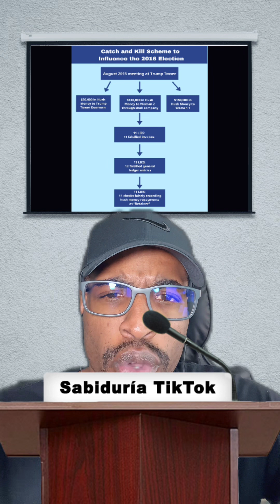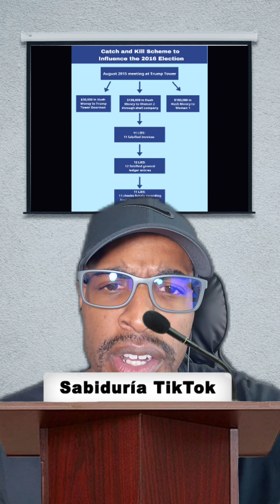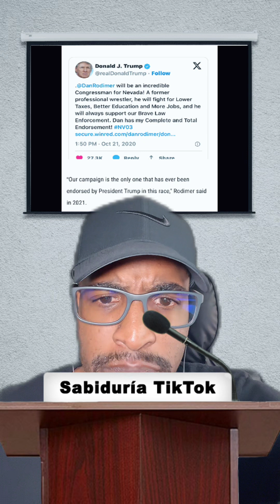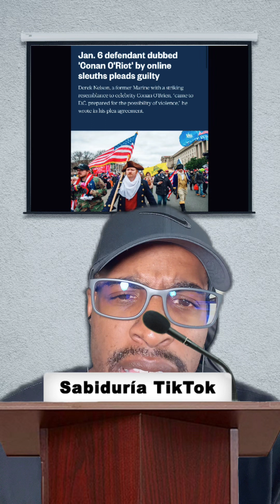Trump’s Conquest of the Republican Party Matters to Every American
With Donald Trump’s victories on Tuesday, he has moved to the cusp of securing the 1,215 delegates necessary to win the Republican Party’s presidential nomination. The rest is a formality. The party has become a vessel for the fulfillment of Mr. Trump’s ambitions, and he will almost certainly be its standard-bearer for a third time.

This is a tragedy for the Republican Party and for the country it purports to serve.

In a healthy democracy, political parties are organizations devoted to electing politicians who share a set of values and policy goals. They operate part of the machinery of politics, working with elected officials and civil servants to make elections happen. Members air their differences within the party to strengthen and sharpen its positions. In America’s two-party democracy, Republicans and Democrats have regularly traded places in the White House and shared power in Congress in a system that has been stable for more than a century.